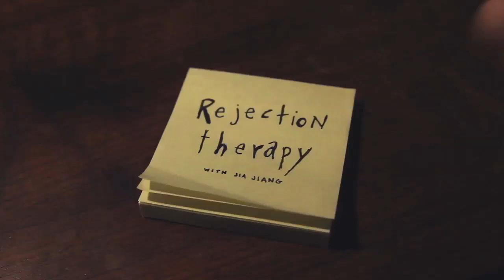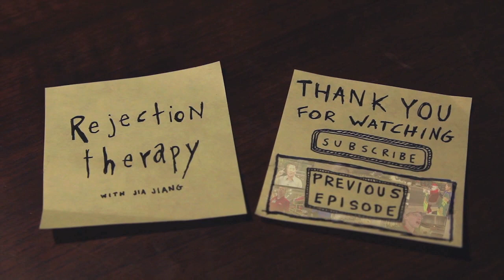Rejection 66 - Rejection for Everyone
On day 66 of my rejection therapy, I hosted a free workshop and challenged everyone to play rejection therapy.